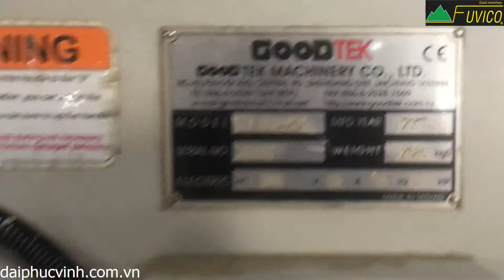MÁY BÀO 2 MẶT 6 TẤC ĐÀI LOAN DAO XOẴN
LH : 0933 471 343  -  Ms. Thủy

CTY MÁY GỖ ĐẠI PHÚC VINH